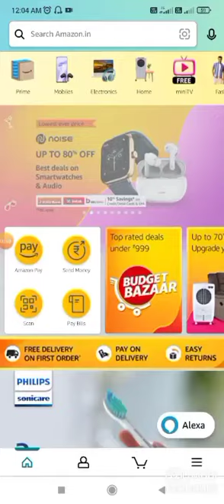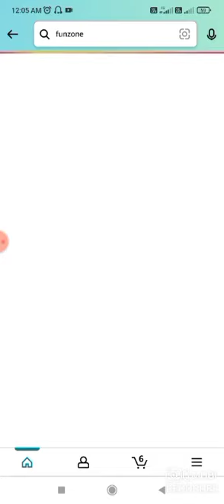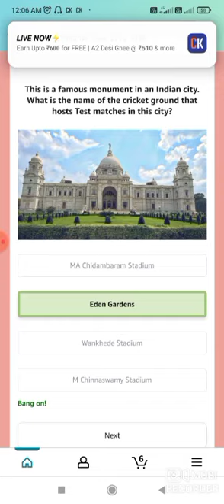Amazon quiz today win exciting prizes every day win Amazon quiz answers today 04 May 22